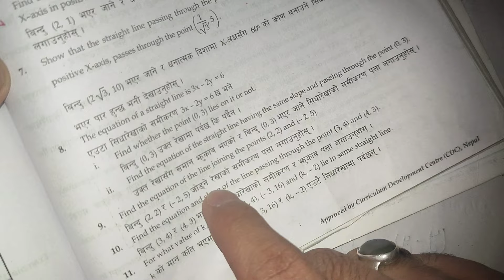Equation of Straight Line सिधा रेखाको समीकरण || Class 11 Economics chapter 16//part 1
Equation of Straight Line सिधा रेखाको समीकरण || Class 11 Economics chapter 16//part 1 @secreteducation2056